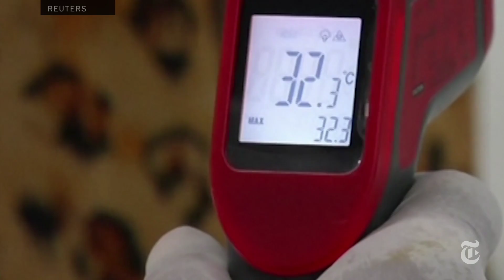Fighting the Ebola Virus Outbreak: How Modern Technologies May Help | The New York Times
How some modern technologies — from airport screening to cellphones — may help in the fight to contain the Ebola virus.

Produced by: Emily B. Hager and Christian  Roman